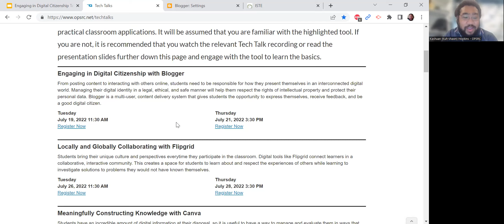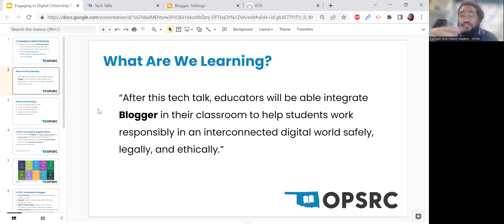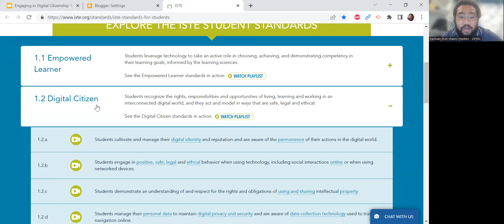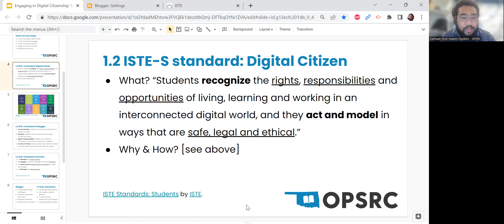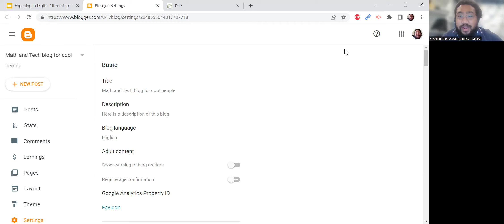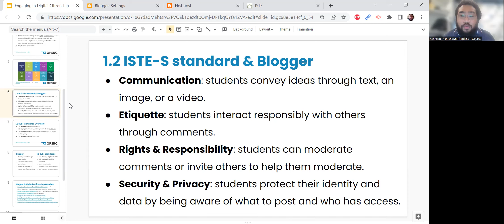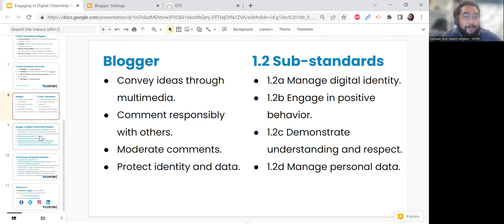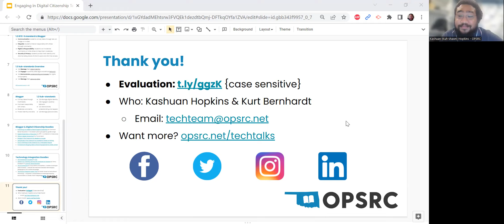OPSRC TechTalks - Engaging in Digital Citizenship with Blogger [ISTE]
Click "Show More" to view timestamps.

*Description*
From posting content to interacting with others online, students need to be responsible for how they present themselves in an interconnected digital world. Managing their digital identity in a legal, ethical, and safe manner will help them respect the rights of intellectual property and protect their personal data. Blogger is a multi-user, content delivery system that gives students the opportunity to express themselves, receive feedback, and be a good digital citizen. Recorded 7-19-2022.

*Timestamps*
0:00 Introduction
5:47 Objective
7:00 Schedule
9:01 1.2 ISTE-S standard: Digital Citizen
13:53 1.2 ISTE-S standard & Blogger pt. 1
19:13 Blogger Showcase: Moderating Comments
21:43 1.2 ISTE-S standard & Blogger pt. 2
23:27 1.2 Sub-standards Overview
24:28 Blogger Applications & 1.2 Sub-standards
28:45 Resources & Wrap-up